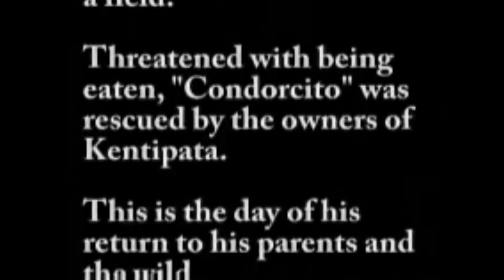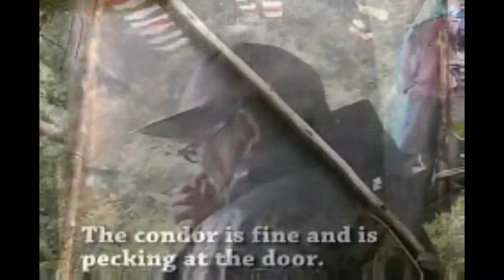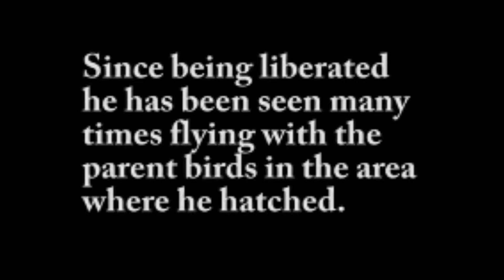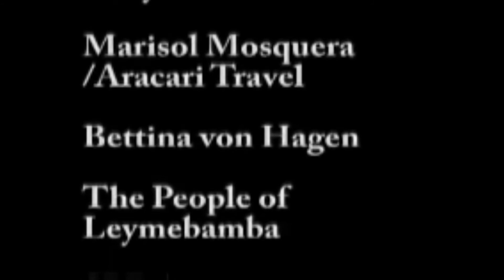Andean Condor Heros - Rescue/Release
Watch as a group of dedicated men work hard to help a condor reach the skies to begin his life in the wild.

We make no claim to the video or the music and it is not being offered for sale. Its display here is only to draw attention to this great event which helped a wild condor.